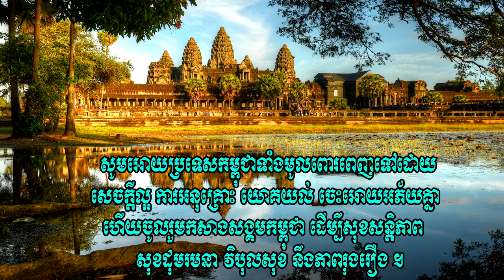វិធីសាស្ត្រក្នុងការថែររក្សាបុគ្គលិក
អ្នកបានឃើញខ្សែរវីដីអូដែលទាក់ទងអំពី " គុណសម្បត្តិ និង គុណលក្ខណ:របស់បុគ្គលិកល្អ " និង ខ្សែរវីដីអូមួយទៀត
ដែលទាក់ទងអំពី " វិធីសាស្ត្រក្នុងការថែររក្សាបុគ្គលិក " ប៉ុន្តែដើម្បីរក្សាបុគ្គលិកដែលមានគុណសម្បត្តិ និង គុណលក្ខណ:ដ៏ល្អ ជាចាំបាច់ណាស់អាជីវកម្មរបស់លោកអ្នកជាអាជីវកម្មដ៏ល្អ ដូច្នេះតើធ្វើយ៉ាងដូចម្តេចដើម្បីអោយអាជីវកម្មរបស់លោកអ្នកជាអាជីវកម្មដ៏ល្អ?វីដីអូនេះនិងជួយដោះស្រាយចម្ងល់របស់អ្នកទាំងអស់គ្នា។